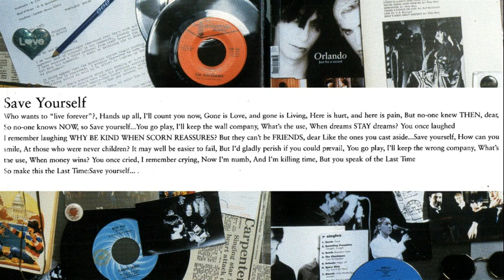Orlando - Save Yourself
Song #10 off Orlando's 1997 album "Passive Soul"